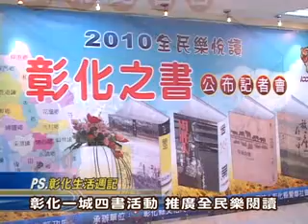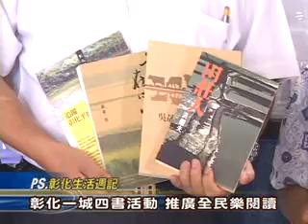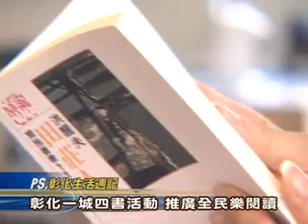99-07-13 全民樂閱讀-2010彰化之書公布 文學彰化飄書香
由彰化縣文化局辦理的「2010彰化之書」活動，13日上午在彰化縣政府中庭，由彰化縣政府副縣長張瑞濱親自公布結果，報導類文學－康原的《追蹤彰化平原》、散文類－蕭蕭的《放一座山在心中》、新詩類－吳晟的《吳晟詩選》及小說類－洪醒夫的《田莊人》，共四本書入選2010彰化之書。張副縣長致詞說，希望透過本次活動持續推廣彰化深具歷史文化內涵的文學作品，形塑更具亮點的文學彰化。